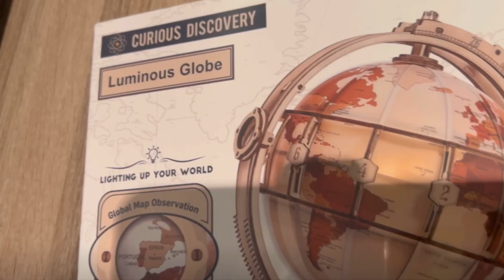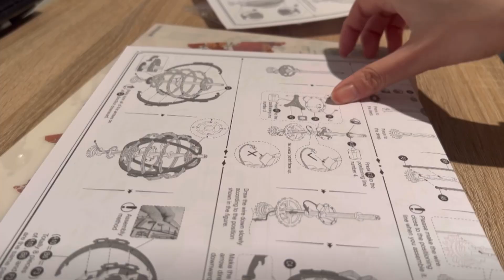ASMR - satisfying Luminous Globe Wooden Puzzle assembly for ADHD 8hrs process into 12 mins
ASMR satisfying ROKR Luminous Globe 3D Wooden Puzzle ST003 assembly no BGM from start to end

Satisfying toy, jigsaw 3D wood puzzle

Wooden plate popping and scratching